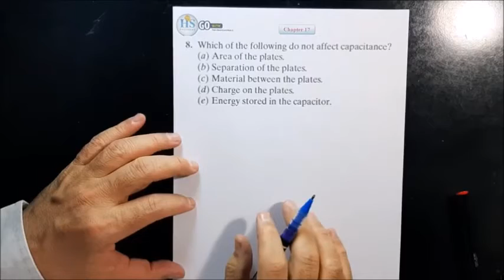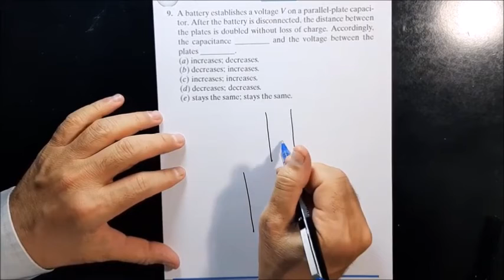02 Electric Energy & Electric Potential#2